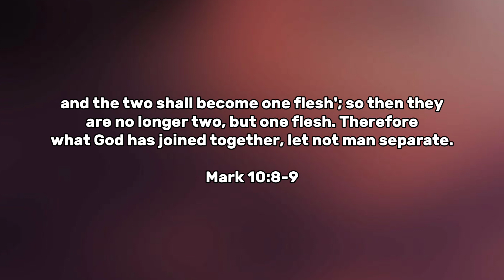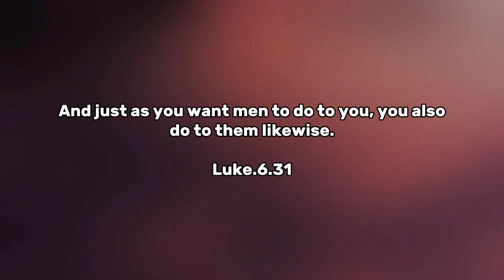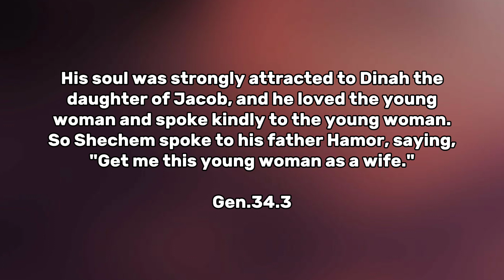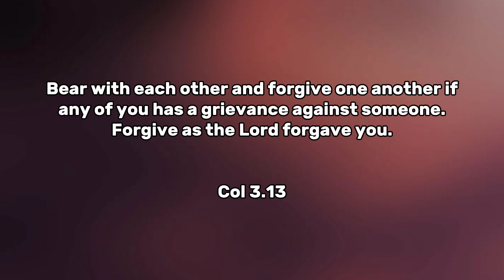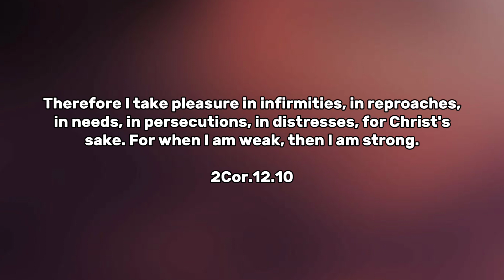7 signs a man sees you as his life partner - Sam West